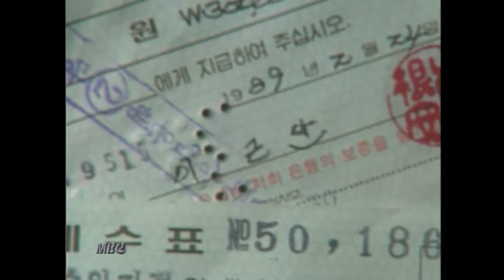[거늬거늬미친거늬] 10년간 집안 은신 이근안 안 잡았나, 못 잡았나 의혹!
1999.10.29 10년간 집안 은신 이근안 안 잡았나, 못 잡았나 의혹!